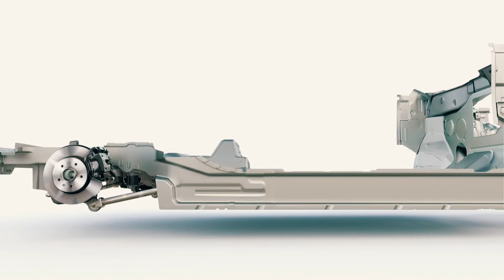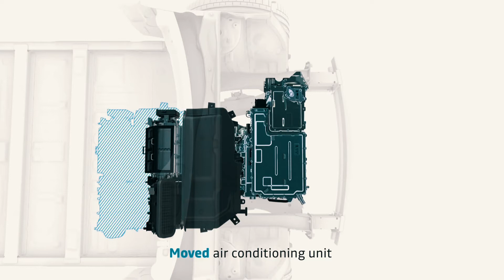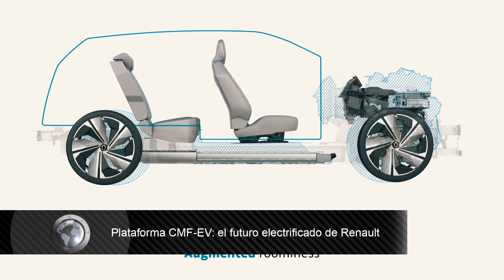Renault Megane eVision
Conoceremos la nueva plataforma para vehículos eléctricos de la alianza Renault-Nissan que se inicia con el proyecto Mégane eVision.